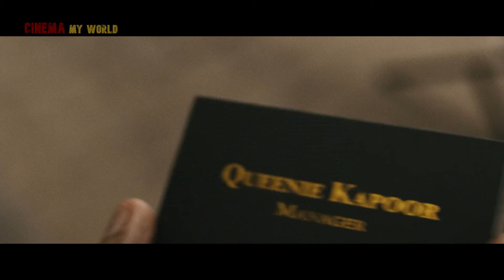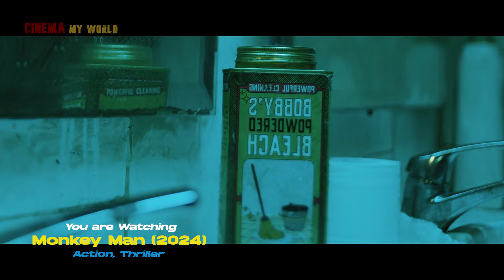Hanuman Inspired Monkey Masked Man Fights to win! Movie Explained in Telugu | Cinema My World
After years of suppressed rage, Monkey Masked man discovers a way to infiltrate the enclave of the city's sinister elite and fights against them! Thriller Movie Explained in Telugu || Cinema My World | CMW |